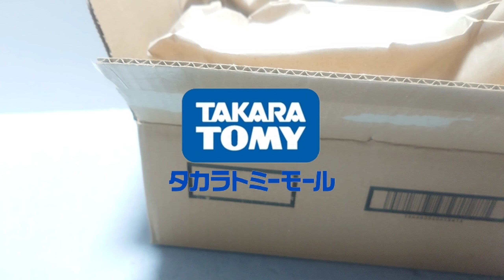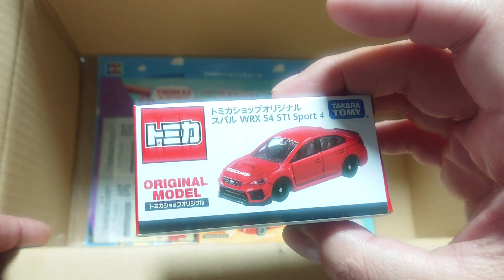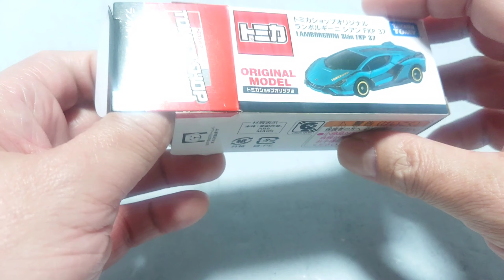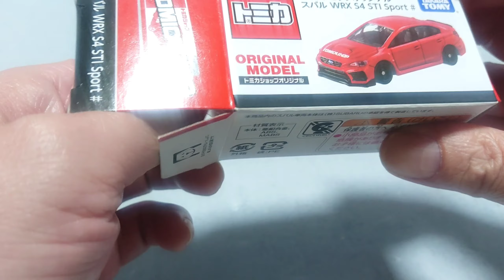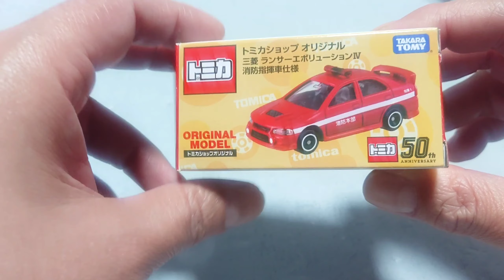えっ？マ？こんなの出せるんやん♪トミカショップ限定が良すぎた件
至福･･･